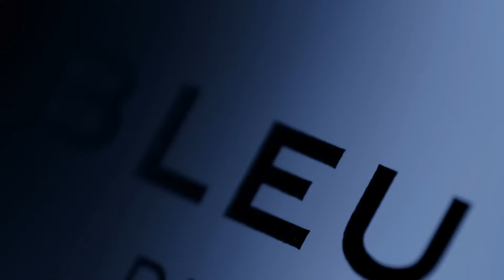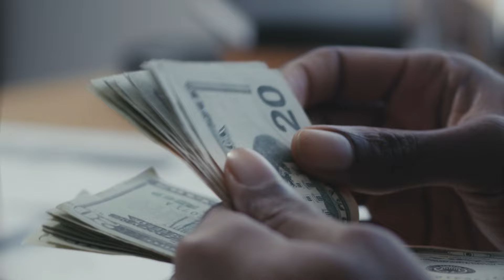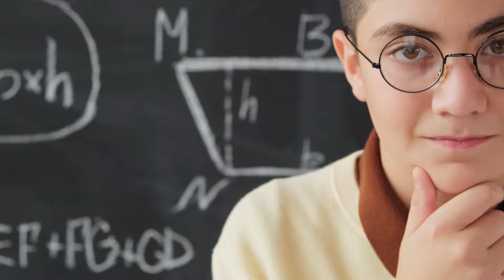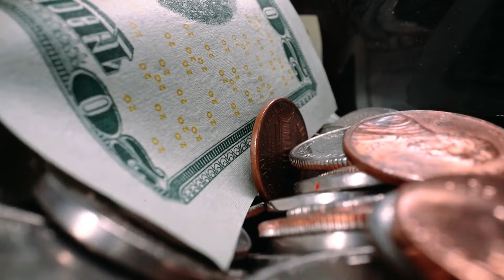Clones Arabes Baratos de perfumes Carísimos 💵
Descubre las Alternativas Económicas de los perfumes de lujo!🌟👃 Explora una selección de los perfumes más codiciados y sus clonaciones económicas en este vídeo. Desde las fragancias más exclusivas hasta las opciones accesibles, te mostraremos cómo disfrutar de tu aroma favorito sin romper el banco. ¡No te pierdas esta guía de compras para encontrar el perfume perfecto a un precio que se adapte a tu bolsillo!